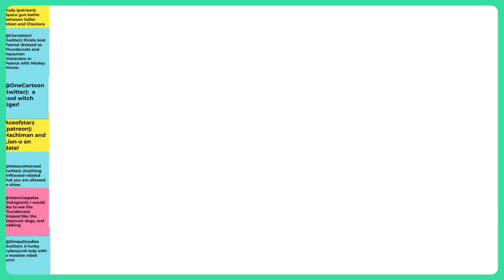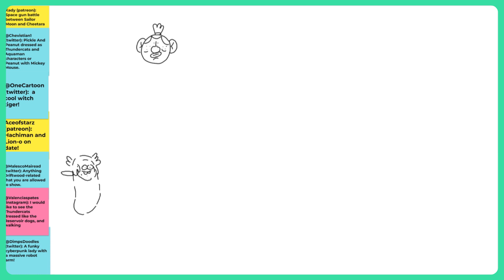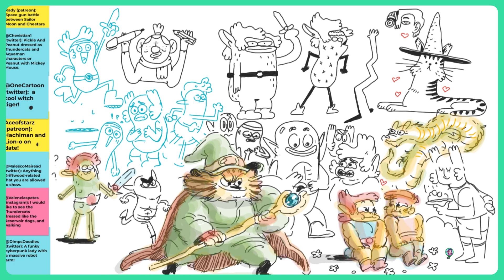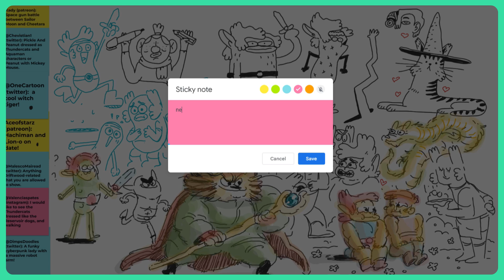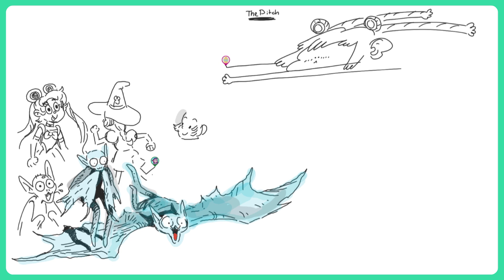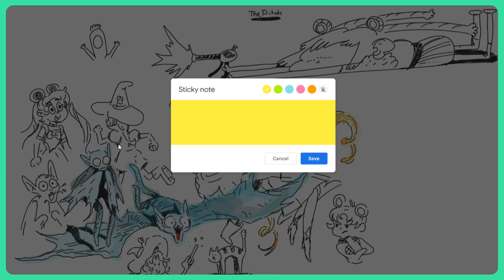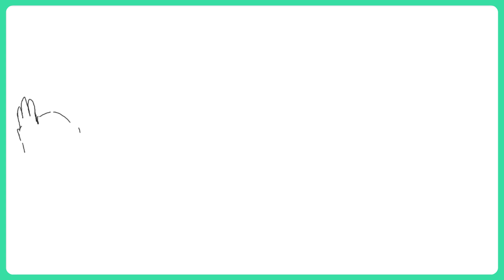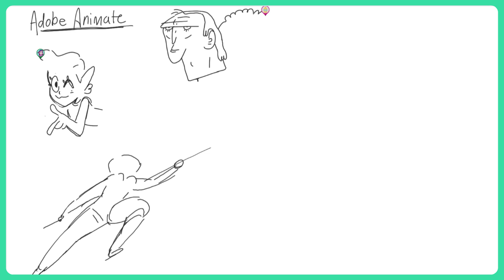VICTOR COURTRIGHT | CREATIVE BLOCK #117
Welcome to Creative Block! We're talking to VICTOR COURTRIGHT! Victor worked on shows like Aquaman: King of Atlantis, Thundercats Roar, Yo Gabba Gabba!, OK K.O.! Let's Be Heroes, and Pickle and Peanut. Victor has experience as a storyboard artist, animator, showrunner, and writer.

Along the way, we chat about the major inspirations for Thundercats Roar, impostor syndrome, Victor breaks down the day-to-day for a showrunner, and so much more!

While we talk, we doodle on a Google jamboard, where we draw from prompts we got on Twitter.

Thank you to our Patreons and Blockheads for the prompts and questions!

0:00 Intro
2:37 Studying art
4:57 Graduating
17:26 First gig
40:23 Day to day show running
54:14 Favorite part of the process
56:07 Storyboarding the first episodes
1:14:42 Making scripts visually interesting
1:19:18 Major inspiration for TCR
1:26:27 Dynamic art tips and traditional potfolios
1:33:55 Student portfolios
1:39:04 Creative block
1:43:24 Imposter syndrome